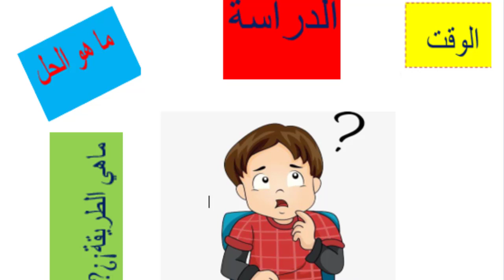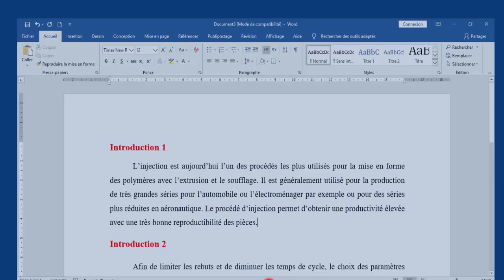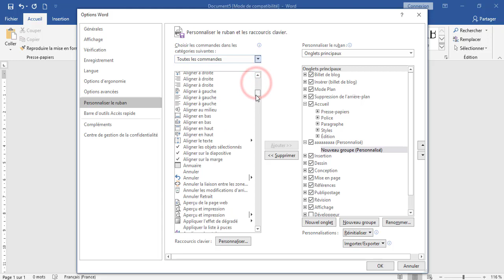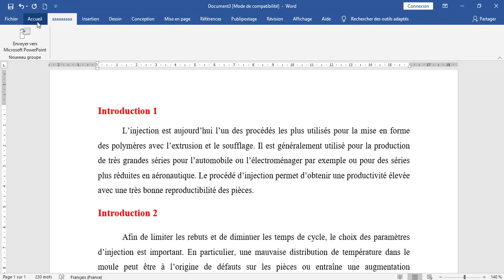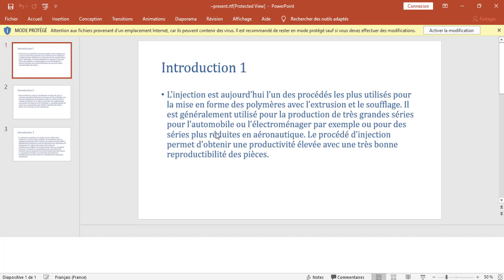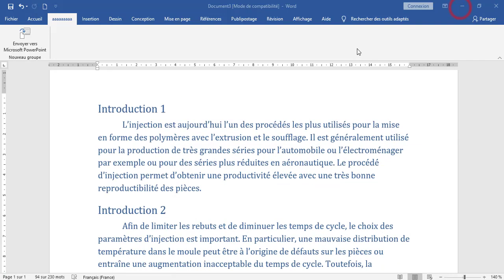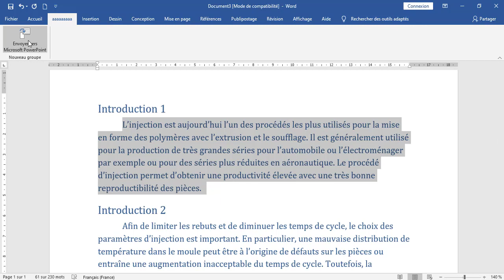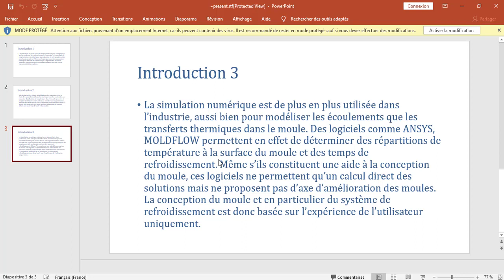طريقة مبتكرة للتحويل word الى PowerPoint بدون برامج#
طريقة مبتكرة لتحويل word الى PowerPoint بدون برامج#
كيف تحول ملف ورد الى ملف بوربوينت#
تحويل ملفات الوورد الى بوربوينت
تحويل ملفات الورد word الي ملفات بوربوينت  Convert  word to PowerPoint
how to convert word to PowerPoint